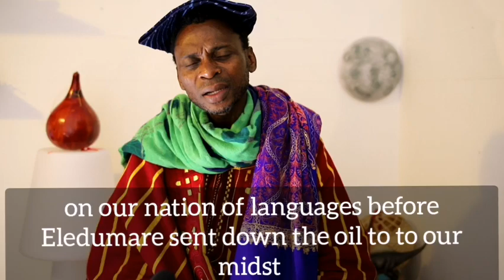Biafra: Nnamdi Kanu asked for Human heads! Mistakes of the fathers, and of the Son ' 1.